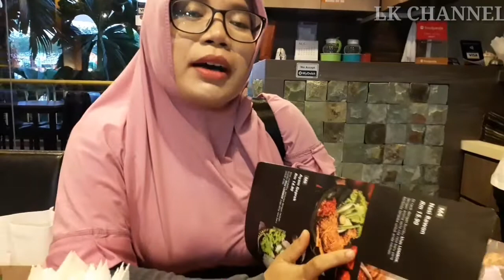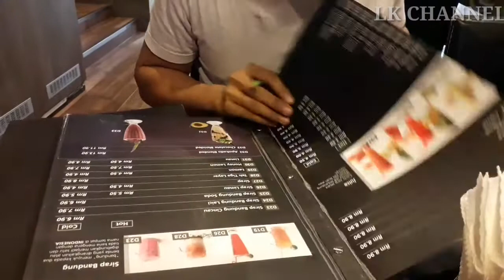KULINER KHAS LOMBOK DI MALAYSIA